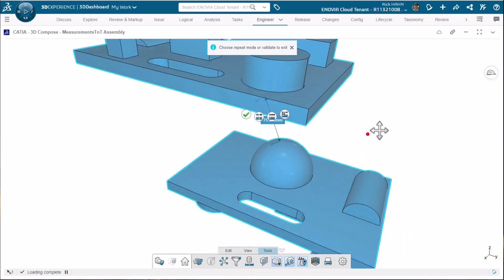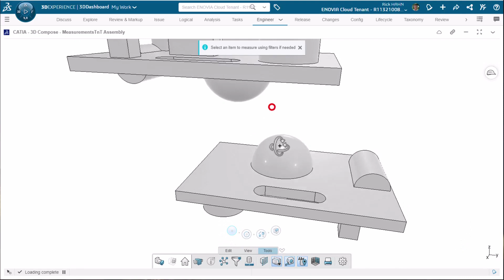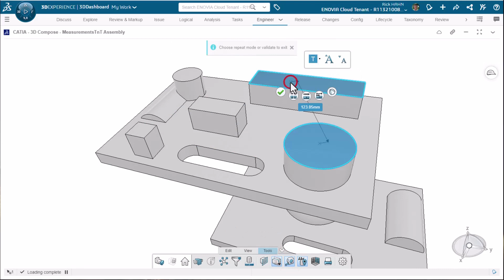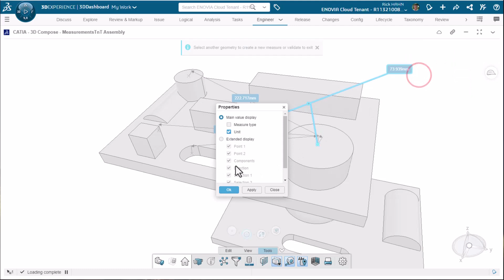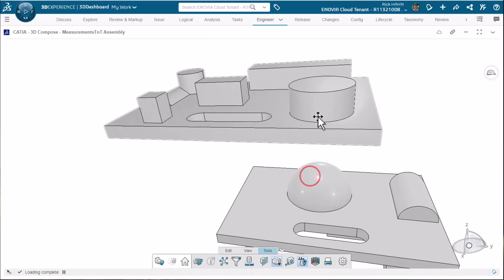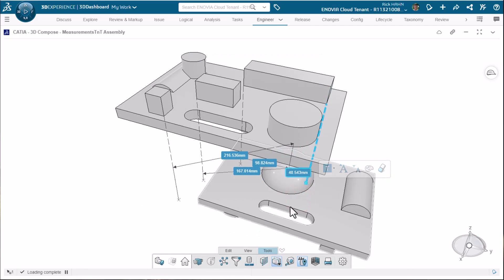Tips and Tricks | Techniques for getting quick measurements 3DNavigate 3DCompose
In this ENOVIA tip, learn techniques for getting quick measurements in 3DNavigate and 3DCompose.